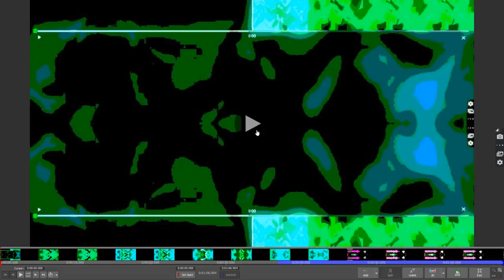mickey mouse in bottem to top bright screen gegco bright sun design full remixes hue blury oppsite